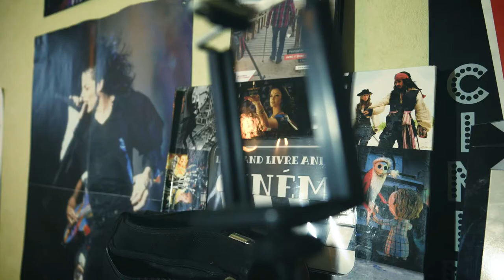Soirée Pizza et GTA Feat.Jordan